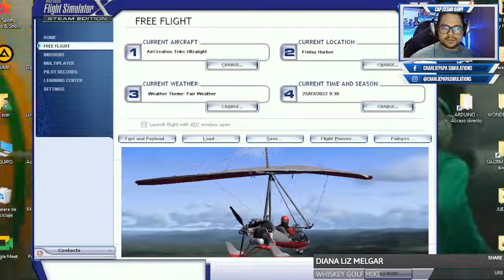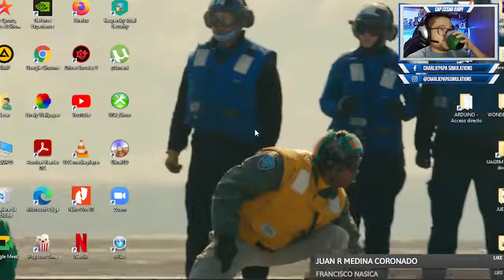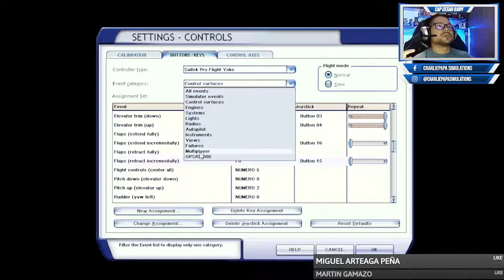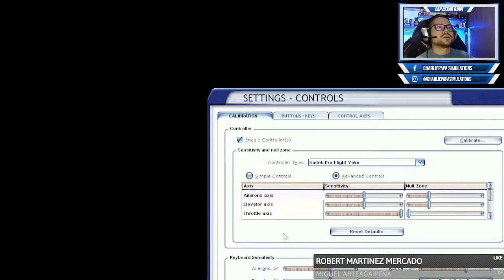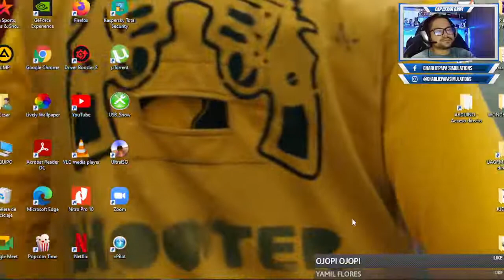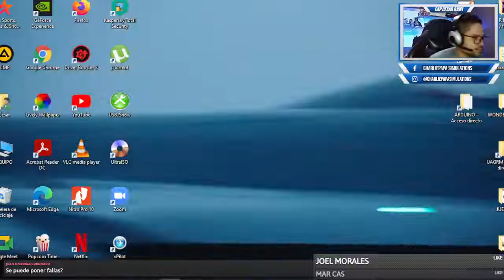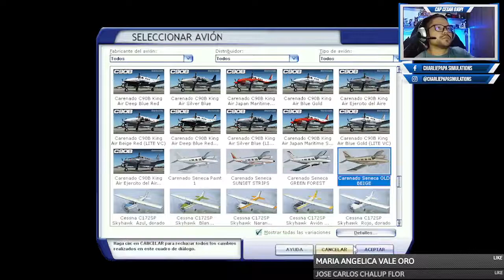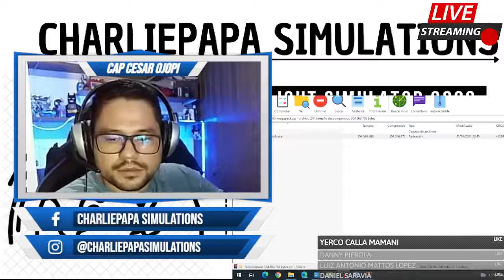VOLANDO EL FSX STEAM EDITION RECARGADO 4K